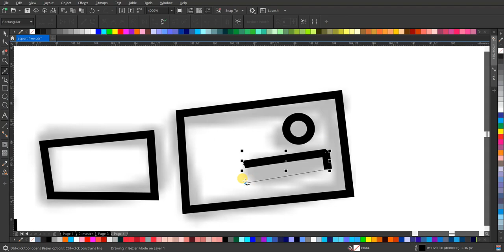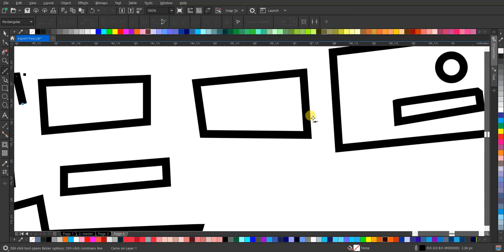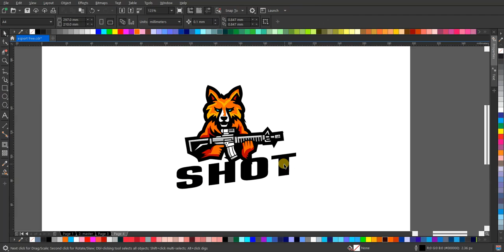Desain Logo Esport 'Wolf Gun' | Inspirasi Terbaru Tanpa Suara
Lihat proses kreatif dalam mendesain logo esport 'Wolf Gun' yang memukau! Dari konsep hingga hasil akhir, temukan ide-ide menarik untuk tim esport Anda. LogoEsport, DesainGaming, WolfGun, KreativitasTanpaBatas"